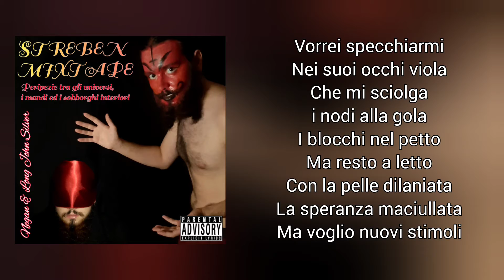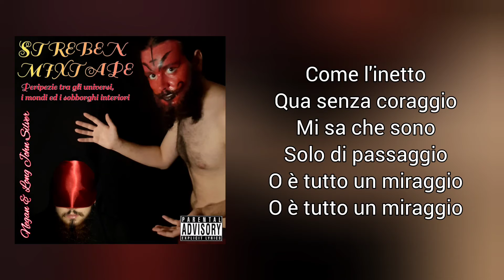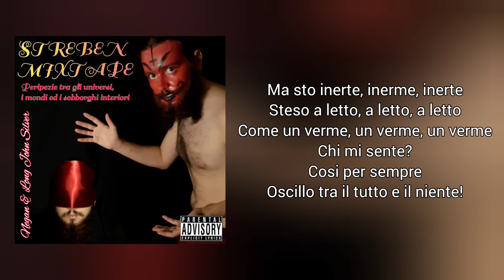17- Outro (Inerte) - Negan x L. J. Silver (Prod. Luzzino) - (Streben Mixtape)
Testo: Sai ci sono conseguenze
Dopo tante esperienze
Quindi resto qui
Solo e inerte

È caldo
Sono freddo come il marmo
Sono stanco
Tra poco c'è il riarmo

Per anni ti stringono il cappio alla gola
Poi ti dicono "Corri, vola!"
Per raggiungere una museruola
Un guinzaglio
Sbaglio dopo sbaglio
L'ansia mi divora

Ogni tanto migliora
Non lo faccio né per la fama
Né per la gloria

Vorrei specchiarmi
Nei suoi occhi viola
Che mi sciolga
i nodi alla gola
I blocchi nel petto
Ma resto steso a letto
Con la pelle dilaniata
La speranza maciullata
Ma voglio nuovi stimoli

Che noia!

O si finisce a letto con la droga
Steso bianco come un lenzuolo
Io parto alla ricerca di un nuovo molo,
Di un nuovo approdo, di un nuovo modo!

Ma sto inerte, inerme, inerte
Steso a letto, a letto, a letto
Come un verme, un verme, un verme
Chi mi sente?
Cosi per sempre
Oscillo tra il tutto e il niente!

Va a fuoco la rampa di lancio
Mi rendo da solo ostaggio
Tra quindici minuti si apre il varco
Per il nuovo viaggio
Che faccio non mi imbarco?
Il problema è l'atterraggio

Come l'inetto qua senza coraggio
Mi sa che sono solo di passaggio
O è tutto un miraggio

Mi perdo nell'infinito
Io uomo finito
Non c'è rito né mito
Solo il dito che tiene lo stilo
Scrivo

Quando daresti per sentirti vivo?
Forse la vita stessa
Forse la morte è la salvezza
Prendo con l'immaginazione un po' d'aria fresca

Chi mi sente?

L. J. Silver & Negan